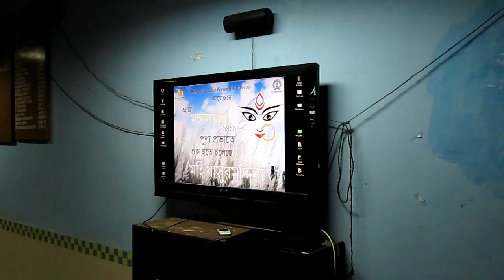Mahalaya 2012 at IIT Bombay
Mahalaya 2012 arranged at IIT Bombay by Bengali Cultural Forum of IITB